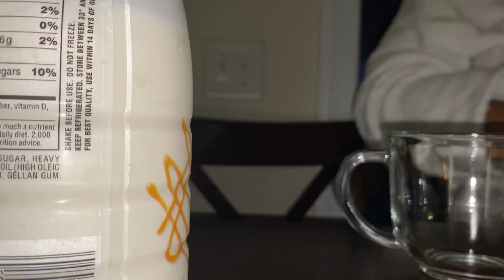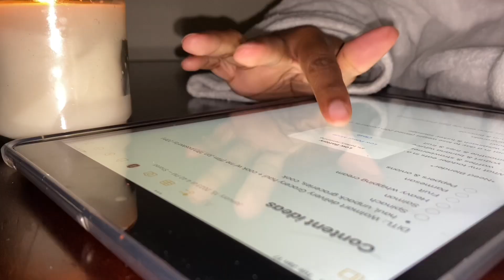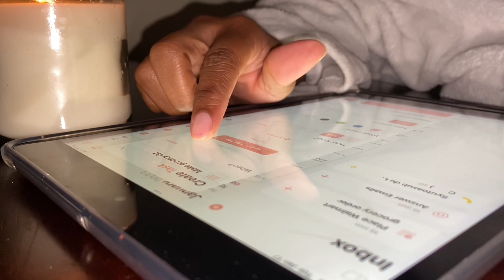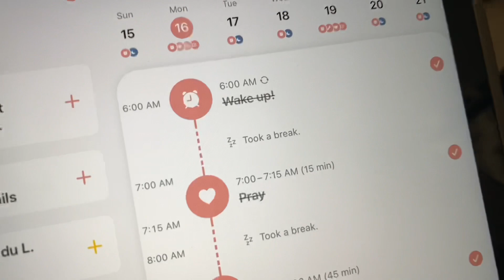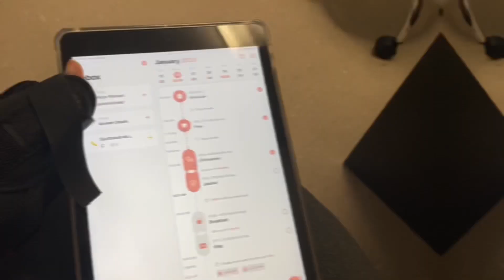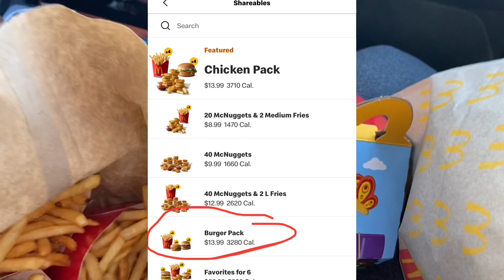Spend the day with me! | Appointments + Food & more!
Heyyyy My CoCo Bae’s!